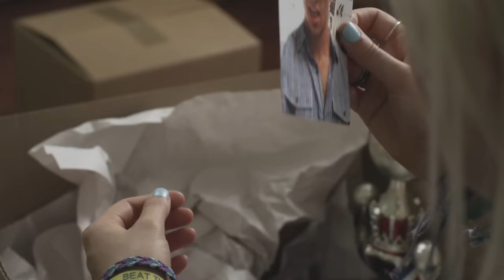Tonight Alive - Come Home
Tonight Alive's official music video for 'Come Home'. Click to listen to Tonight Alive on Spotify

Lyrics:

Well if you came home
You already know
That I would be waiting
Cause I have been praying
For you to stay close
Under the light of the full moon
(Whoa)
And if you can't stay
I'll wait for the day
When you can be all mine
Stay up with you all night
So don't run away
I am your light, I will guide you home
(Whoa)